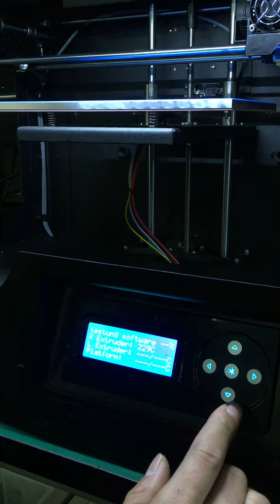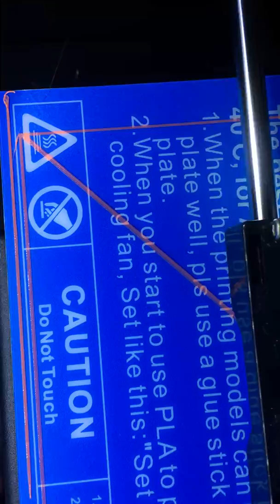QIDI TECH I Leveling bed a little when printing the test file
level the build platform with the test file which only for leveling bed